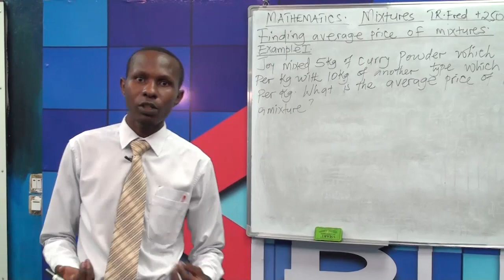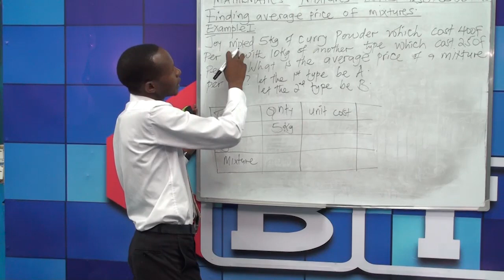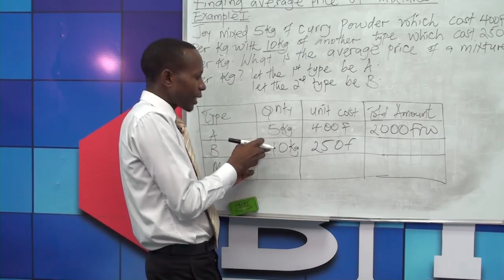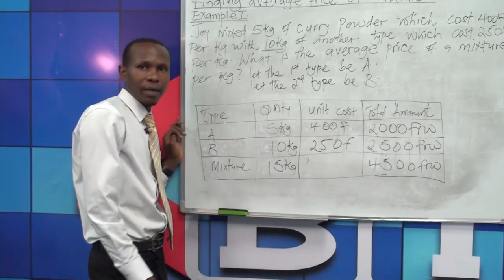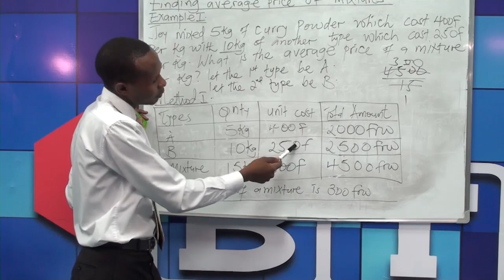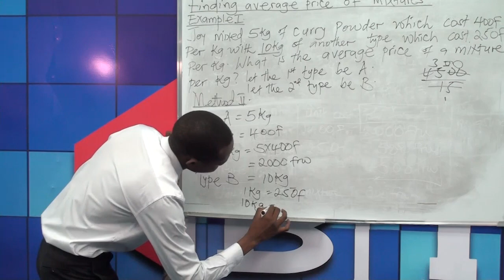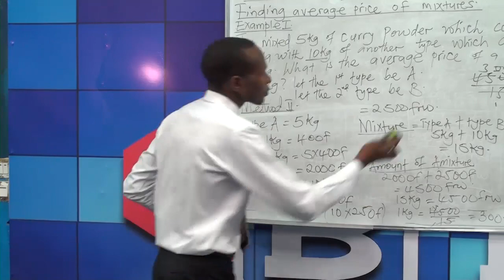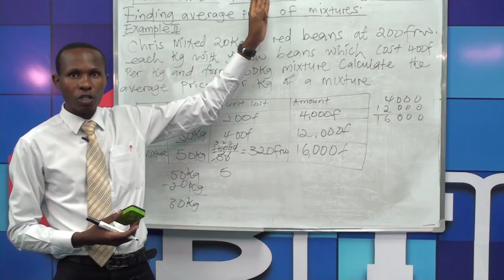MATH Lesson 16 Topic : Mixture. sub Topic :Finding the average price of mixtures